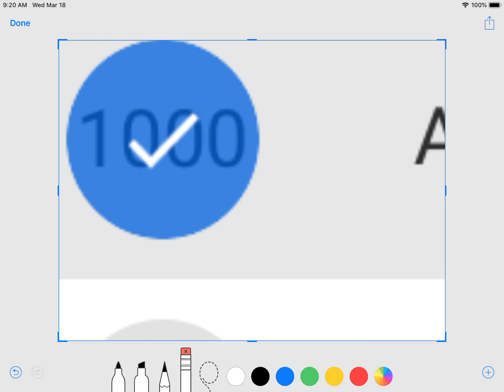Oh my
Note: I didn’t get a community tab. I subbed to a thousand people
If I want a thousand subs, it’s gonna take too long then I would be 60 years old!